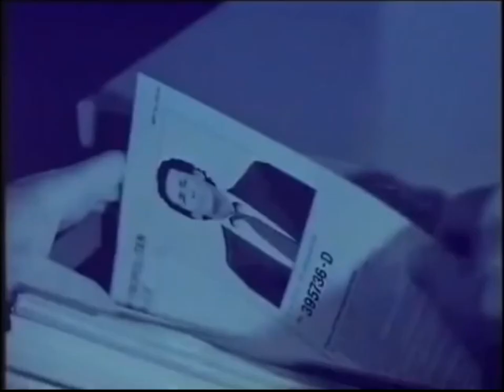The Detectives Sketch 11 ''Scarlet Patrol'' 1991 VHS Rare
The Detectives Sketch taken from Canned Carrott Series 2 Episode 5.

Best watched on your mobile phone or tablet.

Click the link below for more episodes of The Detectives.

Copyright:
No issues found at this time.